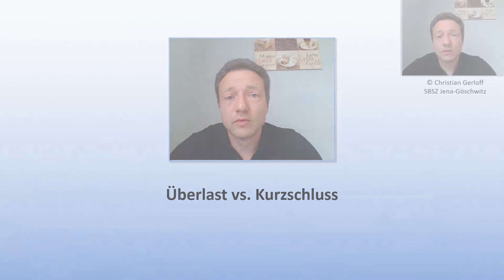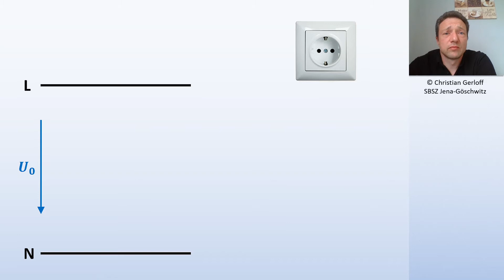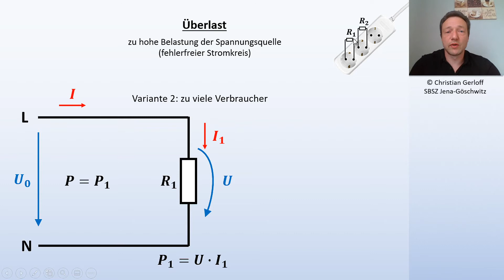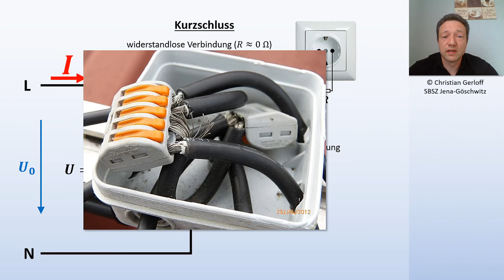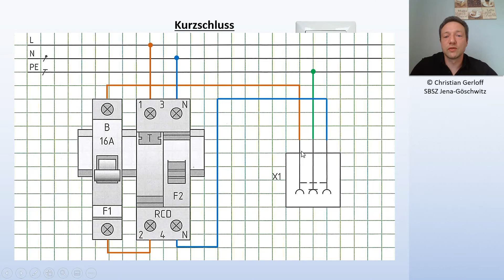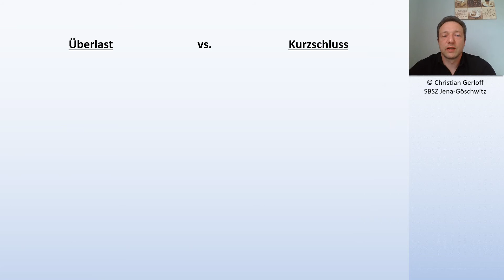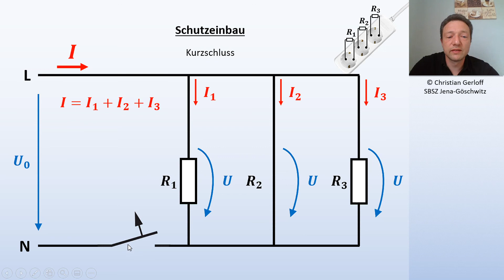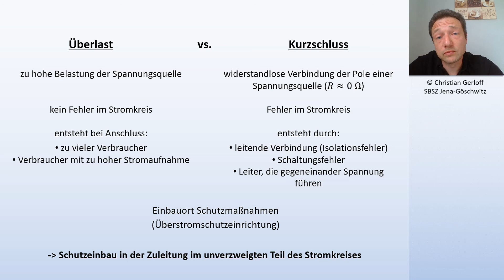Überlast vs. Kurzschluss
Der Unterschied zwischen den beiden Belastungsfällen, die in elektrischen Stromkreisen auftreten können.